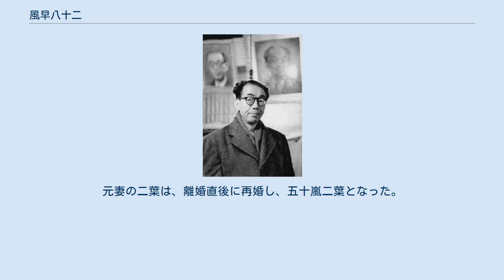風早八十二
風早八十二 風早 八十二（かざはや やそじ、1899年8月10日（戸籍上は8月24日） - 1989年6月18日）は、日本の法学者、弁護士（登録は1949年12月8日）。
専門は刑事法、社会政策。
衆議院議員（1949年1月-1952年7月）。
岡山県都窪郡山手村（現・総社市）出身。
1922年、東京帝国大学法学部卒業。
 日本の刑事法学において、罪刑法定原則（罪刑法定主義）復活の重要性をいち早く唱えた。
ベッカリーアの不朽の名著『犯罪と刑罰』の完訳を成し遂げたことで有名である（単独翻訳は1929年出版の刀江書院版。後1938年、岩波文庫の一冊として出版。戦後の1959年、妻・風早二葉との共訳として改版された）。
 日本における新派刑法学（近代派）の巨頭・牧野英一の刑法研究室（東京帝国大学法学部）の助手になる（1922年-1924年3月）も、師説から離れ、日本における、いわゆるマルクス主義法学の先駆者の一人となる。
 1924年から2年間、刑法・刑事学の研究のためにフランス・ドイツ・イタリア・イギリスに留学。
帰国後、九州帝国大学の助教授に就任（1926年11月）。
1927年4月、九州帝国大学の初代刑法・刑事訴訟法講座担当の教授に就任（同年12月に休職）。
1930年8月、現代法学全集（末弘厳太郎監修）の第30巻に掲載の論文「治安維持法」が発売禁止となり、当時在職していた中央大学（刑法）・明治大学（刑法）・日本大学（民法）・武蔵高校（現・武蔵大学、法学通論）・横浜専門（現・神奈川大学、刑法）から一斉に追放される（以後、敗戦まで、法学者としての言論を強権的に封じられる）。
同年9月には、日本共産党シンパを理由に検挙され、50日間検束される。
このころより、経済・財政の研究に専念する。
 1932年12月、野呂栄太郎らのすすめで日本共産党に入党。
以後非合法活動に入り、2度にわたり、治安維持法違反で検挙される。
1935年に出獄したのちはいわゆる講座派の一人として社会政策理論の研究に専念し、特に1938年に刊行した『労働の理論と政策』では生産力理論を提唱し、大河内一男とともに活動した。
1938年9月、人民戦線戦術によって日本共産党再建運動を展開していた時、昭和研究会労働問題研究委員会の中心世話役を務める企画院革新官僚の稲葉秀三の勧誘推薦を受け、労働問題研究委員として近衛文麿の最高政治幕僚組織「昭和研究会」に参加した。
昭和研究会には稲葉秀三や勝間田清一ら革新官僚と朝日新聞社出身のソ連スパイ尾崎秀実をはじめとする転向左翼ら所謂「国体の衣を着けたる共産主義者」（近衛上奏文）が結集しており、彼らはマルクス主義に依拠して戦争を利用する上からの国内革新政策の理論的裏付けを行い、国家総動員法の発動を推進し、近衛新体制生みの親として大政翼賛会創設の推進力となった。
 敗戦後は、細川嘉六らとともに社会科学研究所の創立（1945年）に関わったのを皮切りに、民主主義科学者協会（民科）の創立への参加（1946年）、第1回日本学術会議会員に当選（1948年）、衆議院議員に当選（日本共産党公認、旧東京4区、1949年から1期）、弁護士登録など、その活動を再び活発化させた。
それと平行して、戦前の苦い経験から、治安刑法研究に関する諸論稿の発表や憲法擁護の活動を展開した。
 「牧野法学への総批判（試論）1-21・完」法律時報49巻8号-52巻2号（1977年-1980年、不定期連載）は、膨大な著作を残した牧野英一の法学を批判対象としている。
ただし、実質的には未完で終わっている。
 風早には3回の結婚歴がある。
最初は、1923年高田玉江と結婚したが、死別。
1937年12月、佐藤嘉子と再婚。
戦後離婚し、藤井二葉と結婚。
その後、また離婚し、1989年6月に死亡するまで独身であった。
元妻の二葉は、離婚直後に再婚し、五十嵐二葉となった。